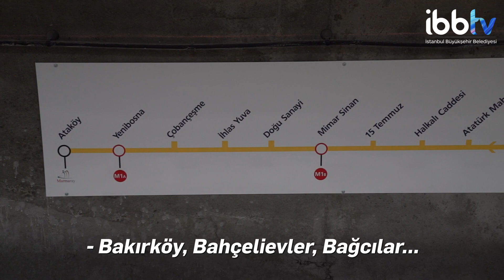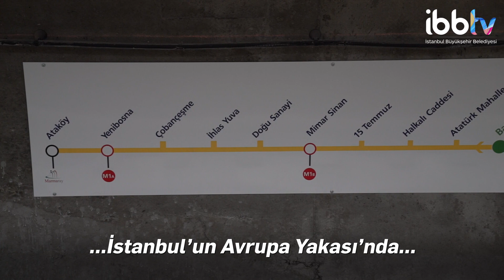Ataköy- İkitelli Metrosu geliyor!!